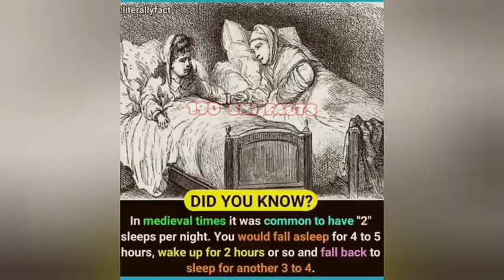Amazing facts | unknown facts | interesting facts you shouldn't miss out 190 smi facts 106